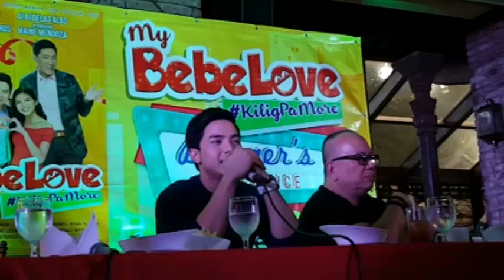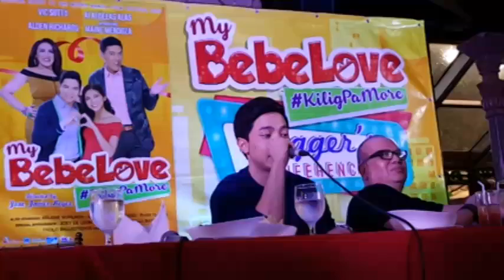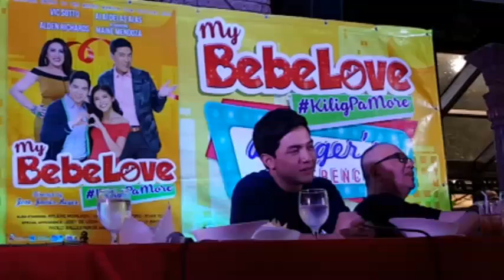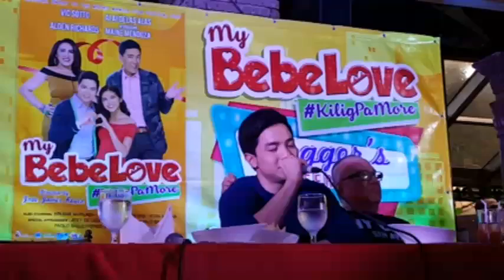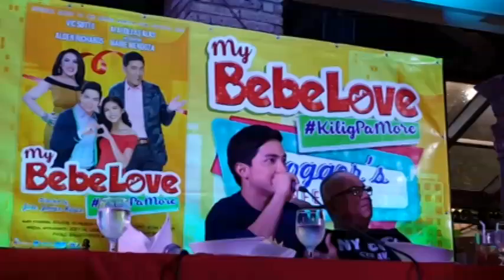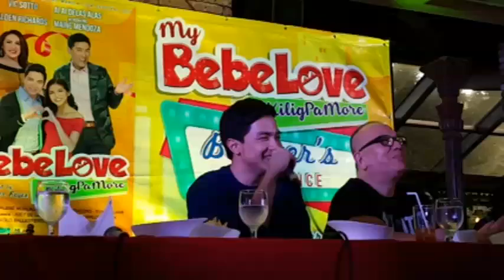My BebeLove Blogcon Part 4